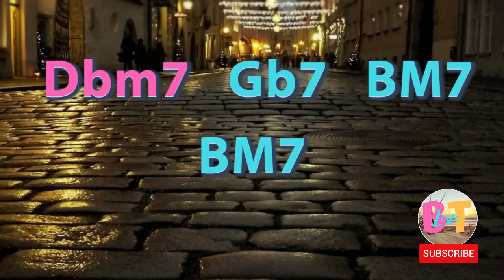(NO BASS) 2-5-1 BM7 Swing Jazz Backing Track - 120bpm - (Bassless backing track)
Live Backing track is a channel dedicated  for the improvisation of all kind of musical instruments.
Whether you wanna Grab your Guitar , your Piano, your Bass, your Harmonica,... or even if you just wanna whistle, enjoy playing along !

All Tracks were recorded in my studio in Paris.

This channel was created on May 22, 2020 and several videos  of Blues, Rock, Pop, Jazz, Hard’ metal will be shared weekly.

Instruments :
* Bass Lyon "Customized"
* Clavier Komplete Kontrol S88

Recording Equipment :
* Native instrument Komplete Ultimate
* Superior Drummer 2 + Plugin "New York Studio"
* Yamaha HS5 Monitoring